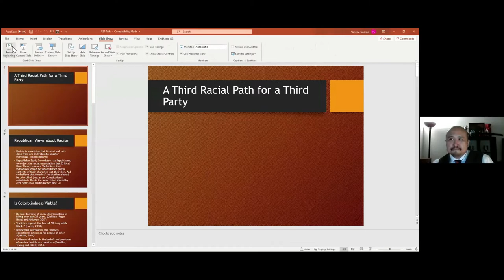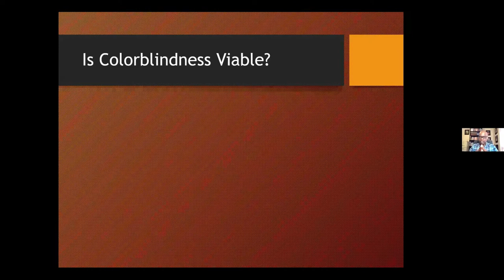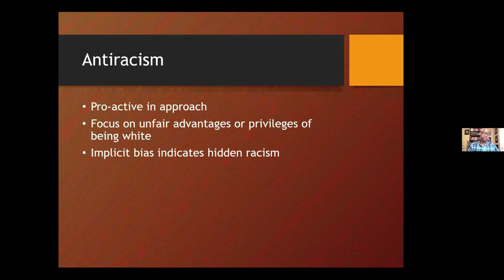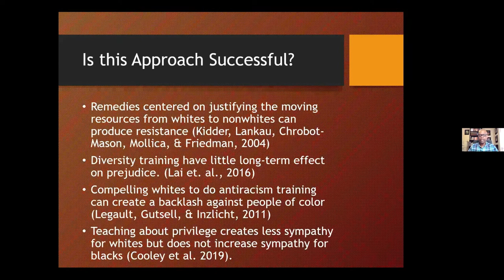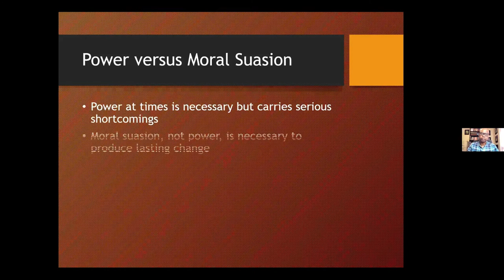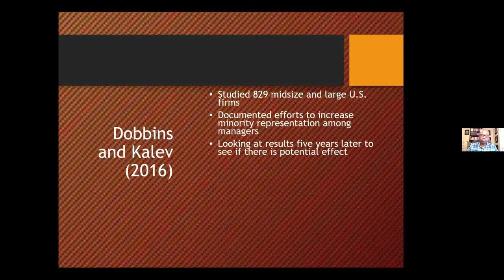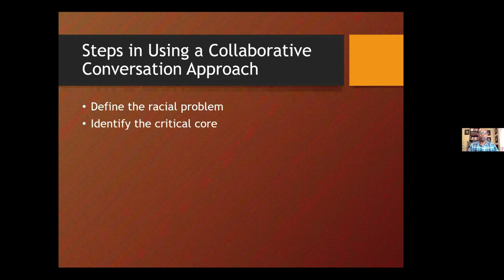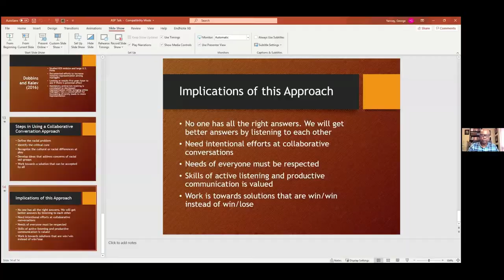Race and Responsibility [George Yancey] - 2021 ASP National Convention (Session #10)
To support or become a member of the American Solidarity Party,

The views of guests and panelists are their own and do not necessarily reflect the positions of the American Solidarity Party.